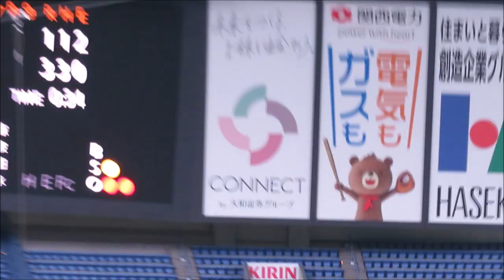近本 タイムリーと盗塁！スライディングが速い!! 2021-4-2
近本がタイムリー。すかさず盗塁！2塁到達､スライディングが速い！

糸原健斗がかわいい｡性格の良さ！糸原､原口､大山悠輔たちが中日ベンチの福留に挨拶 2021-4-2

福留孝介が代打登場｡タイガースファンがあたたかい大拍手を送る 2021-4-4

中野拓夢(新人ドラ6位)が北川コーチを殴るw 北條､木浪に取り繕うw 2021-4-4

タイムリー祭り！近本ホームラン 陽川タイムリー マルテ激走！糸原タイムリー 2021-4-4